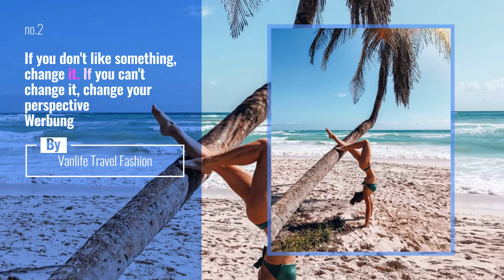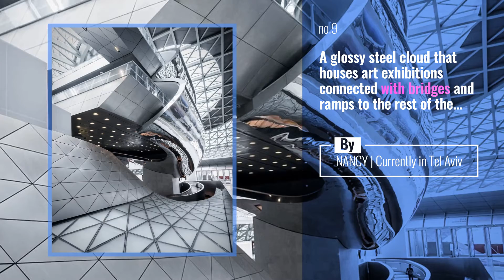Top 10 travelawesome Instagram Posts | January 2020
The marble caves of Patagonia are unique

 Follow @hiptriptips for
more beautiful destinations!